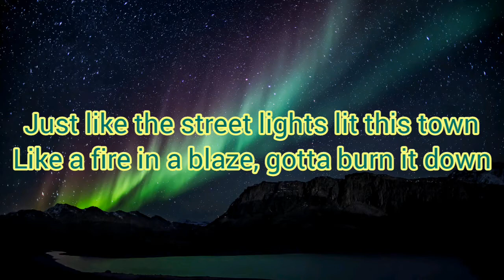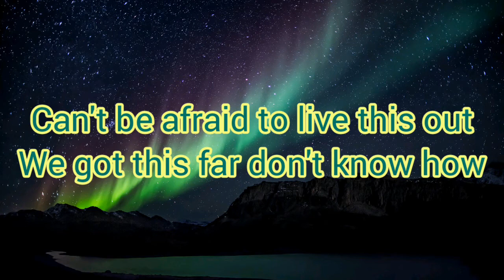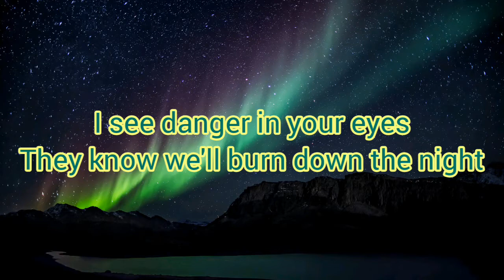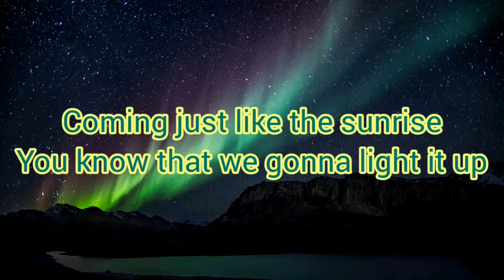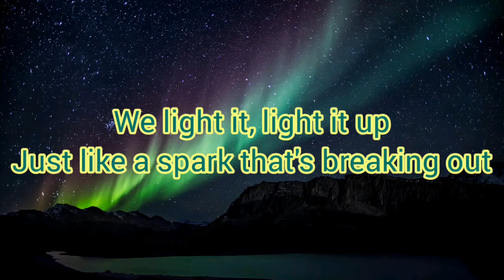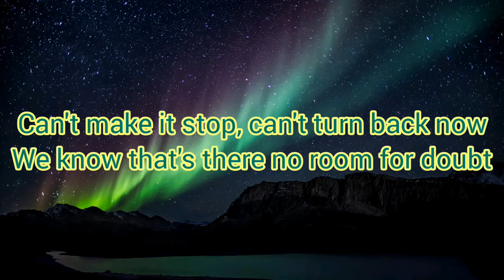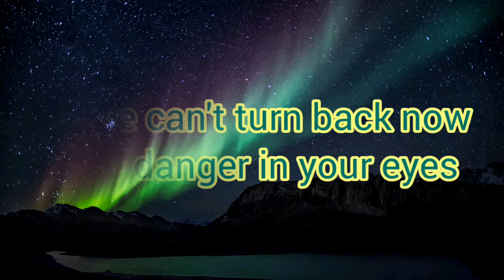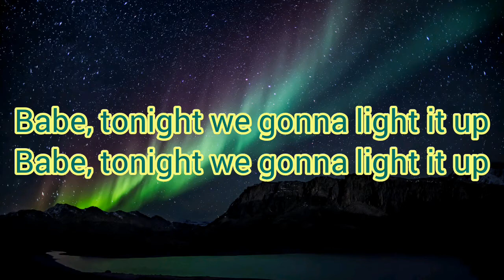Robin Hustin x TobiMorrow - Light It Up (Lyrics) ft. Jex